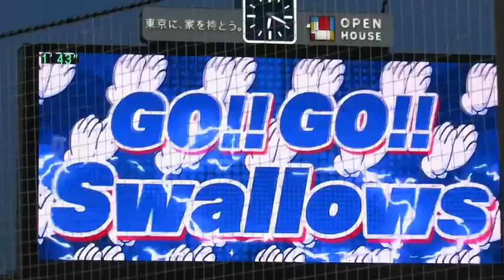ヤクルト 太田賢吾(1打席目・先頭打者時) 登場曲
競馬ファンファーレ G1(関西Ver.)